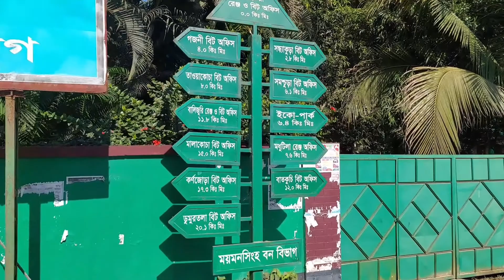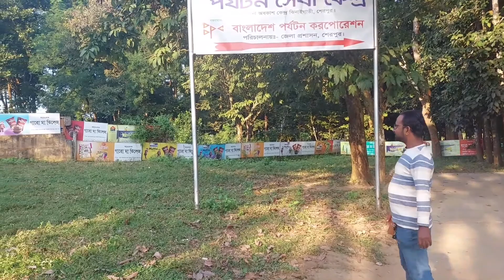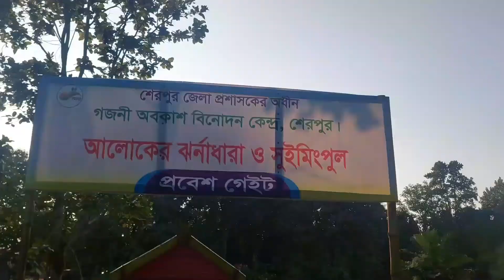গজনী অবকাশ কেন্দ্র।গারো পাহাড়, শেরপুর।Gajoni Obokash Kendro. Garho Pahar Sherpur .গজনী.... পর্ব-২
গজনী অবকাশ

গজনী মুভি

গজনী

গজনী অবকাশ শেরপুর

গজনী পিকনিক স্পট

গজনী মধুটিলা

গজনী অবকাশ কেন্দ্ৰ
গজনীঃ
গজনী অবকাশ পর্যটন কেন্দ্র শেরপুর
পাহাড়ের ঢালে, গায়ে অথবা পাহাড় চূড়ায় সারি সারি শাল, সেগুন, মহুয়া, গজারী, আকাশমনি, ইউকেলিপটাস, মিলজিয়ামসহ আরো নাম না জানা কত শত পাহাড়ি গাছ, বনফুল ও ছায়াঢাকা বিন্যাস যেন বিশাল ক্যানভাসে সুনিপুণ শিল্পীর রঙ-তুলির আঁচড়। শিল্পীর এ আঁচড় খুব সহজেই প্রকৃতিপ্রেমীদের হৃদয়ে দোলা দিয়ে যেতে পারে বলেই প্রতি বছর বাংলাদেশের বিভিন্ন স্থান থেকে হাজার হাজার প্রকৃতিপ্রেমী নারী-পুরুষ, শিশু, বয়োবৃদ্ধসহ সবাই ছুটে আসেন শেরপুর জেলার ঝিনাইগাতী উপজেলার গজনী গারো পাহাড়ের মন ছুঁয়ে যাওয়া প্রাকৃতিক সৌন্দর্য অবলোকন করতে। ভারতের মেঘালয়ের কোল ঘেঁষে ও বাংলাদেশের উত্তর সীমান্তে অরণ্যরাজি আর গারো পাহাড়ের পাদদেশে পাহাড়ি নদী ভোগাই, চেল্লাখালি, মৃগী, সোমেশ্বরী, মালিঝি, মহারশীর ঐশ্বরিক প্রাচুর্যস্নাত অববাহিকায় সমৃদ্ধ জনপদ শেরপুর। এ জেলার বিশাল অংশজুড়ে গারো পাহাড়ের বিস্তৃতি। লাল মাটির উঁচু পাহাড়। গহীন জঙ্গল, টিলা, মাঝে সমতল। দু'পাহাড়ের মাঝখান দিয়ে ছন্দ তুলে পাহাড়ী ঝর্ণার এগিয়ে চলা। পাহাড়, বনানী, ঝরণা, হ্রদ এতসব প্রাকৃতিক সৌন্দর্যের মধ্যেও কৃত্রিম সৌন্দর্যের অনেক সংযোজনই রয়েছে গজনী অবকাশ কেন্দ্রে।
This video for arif saffari you tube channel. Shows the Fascinating view of Gojni Obokash a popular  tourist spot in Jhinaeigati Upazila of Sherpur District, Bangladesh. And some of the new Rides in this Spot are the Hanging Breeze,Cable car, Zip Line,Alokitu jorna dara etc. Hope you will like this Video Very much.
arif saffari

গজনী অবকাশ

gojni obokash sherpur

gojni obokash sherpur 2022

gojni

gojni obokash

গজনি পাহাড়

গজনী অবকাশ শেরপুর। gojni obokash s...

গারো পাহাড়
gojni

gojni obokash

gajni obokash

gajni

gojni obokash new

new gojni

gojni new

gojni obokash kendro

gojni tour

gojni vlog

gojni park

gojni vlogs

gojni eco park

sherpur gojni

gojni sherpur

gajni

ghajni movie scenes

gojni

shaan gajni

gajni obokash

s song of ghajni

gajni obokash 2022

shaan shahid ghajni

gajni obokash kendro

gajni obokash sherpur

sherpur gajni obokash

gojni obokash
gajoni obokash

gojni obokash new

gojni obokash kendro

gajoni obokash kendro

gajini obokash kendro

gojni obokash sherpur

modhutila eco park and gajni obokash kendro

ghajini

gajini obokash kendro picnic spot

gazni obokash kendro

ghajini joke

film - ghajini

gajoni obokash
gojni new ride
গজনী অবকাশ

গজনী

গজনী অবকাশ কেন্দ্র

গজনী অবকাশ শেরপুর

গজনী অবকাশ পর্যটন কেন্দ্র

গজনী পিকনিক স্পট

শেরপুর গজনী
অবকাশ গজনী

গজনী পাহাড়

মাহমুদ গজনী

গজনী পাহাড়

ঘুরে আসুন গজনী অবকাশ কেন্দ্র

নতুন রুপে গজনী

গজনীর ইতিহাস

গজনীর সকল ভিউ

গজনী সাম্রাজ্য
গজনী অবকাশ কেন্দ্র শেরপুর

গজনী শহর

একদিনে গজনী ভ্রমন

শেরপুর গজনী অবকাশ

গজনী অবকাশ জিপ লাইন

গজনী অবকাশ শেরপুর

গজনী দীঘি

গজনী অবকাশ ঝিনাইগাতী

arif _saffari#tour